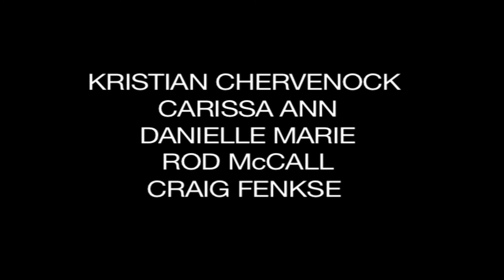Dead End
Created By Micheal Vega